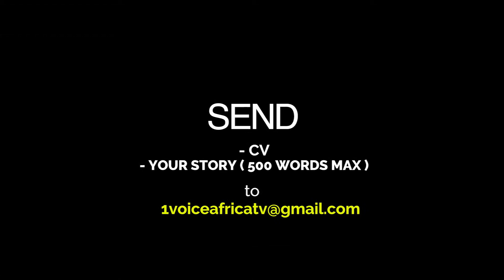Our World Is Empty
Our World Is Empty, It is the corona virus.
Dear African's what happens if we get back?
We are the cure
Send us your story